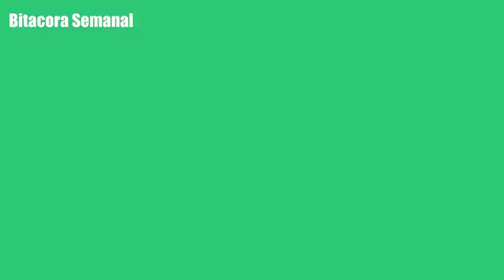Haroline Mejía habla sobre los Soberano 2018 en Bitácora Semanal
Visitamos la cabina de Buena Radio, para participar del programa Bitácora Semanal con Derick Baez y Luis Decamps, y hablamos sobre los detalles del Soberano 2018.